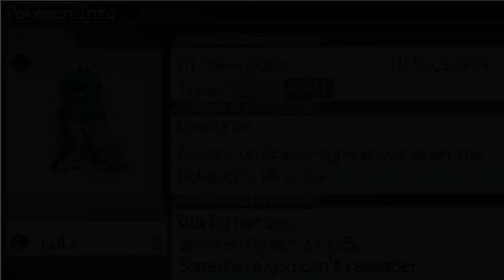Normal Type Is Basically Super Effective On Everything (PokeRogue)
I am really enjoying the game. Enjoy :)